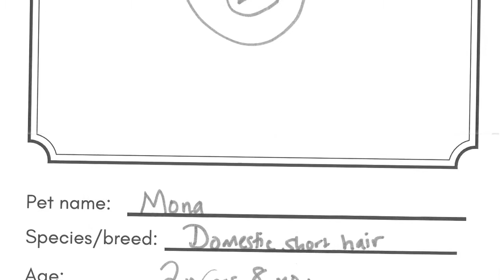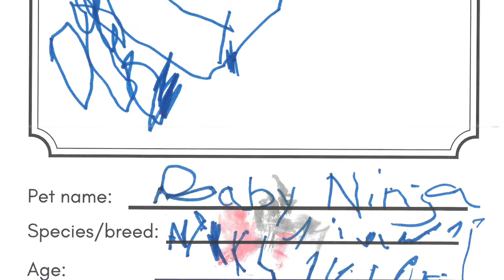Adopt a Pet!